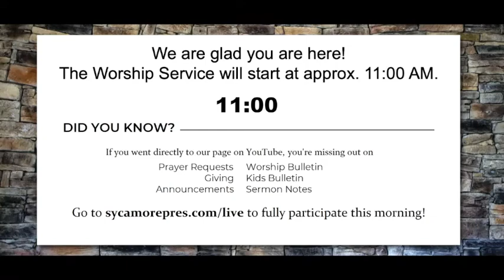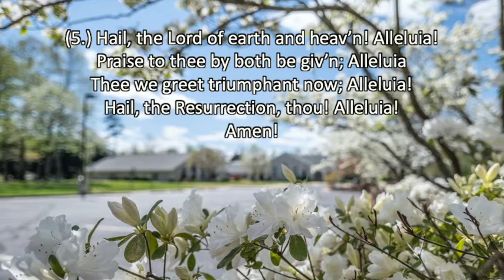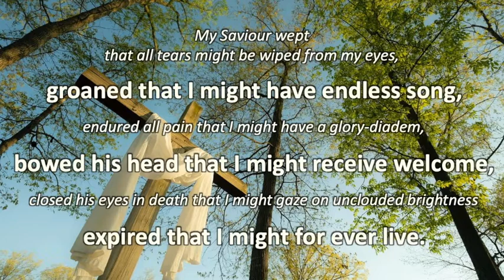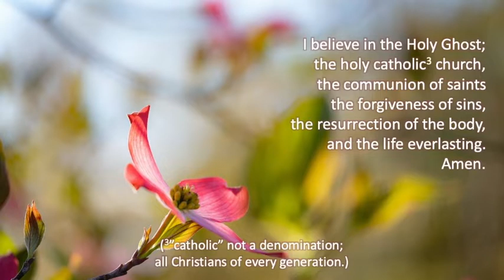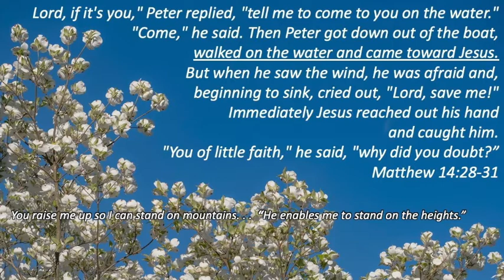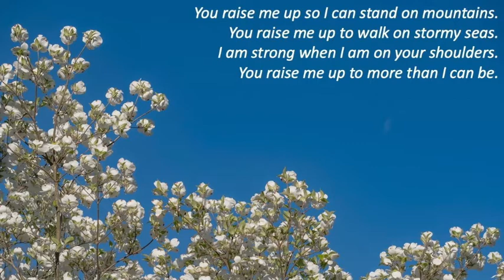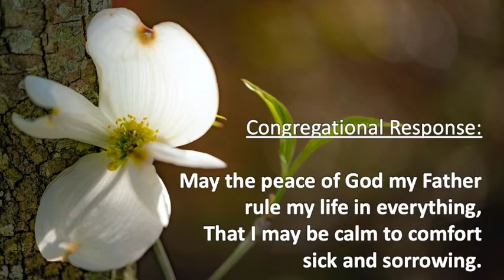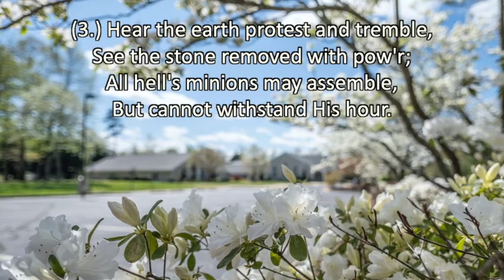Easter Sunday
Sycamore Presbyterian Church Easter Sunday Service.